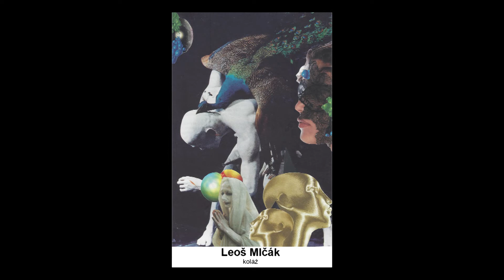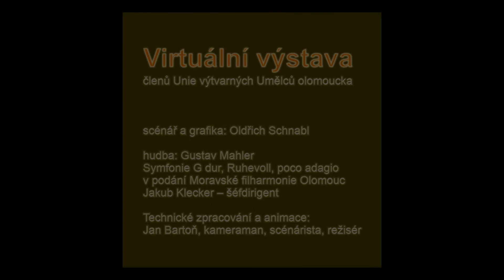Virtuální výstava 2020 Unie výtvarných umělců Olomoucka